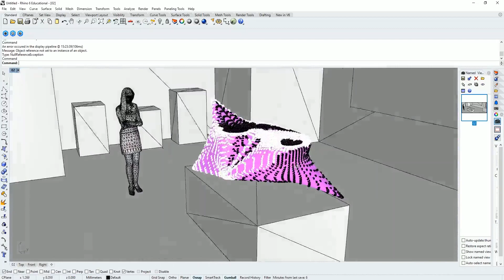Wallacei Version 2.55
We just released Wallacei Version 2.55!! A minor update that fixes minor bugs and improves the engine performance – it is now available As always, we recommend users install the latest version of Wallacei to ensure maximum performance.